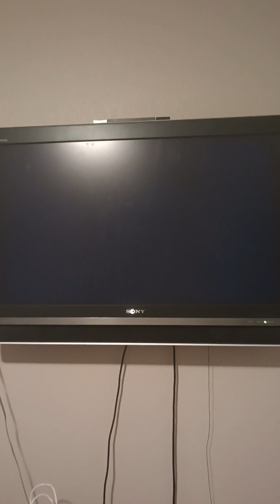Mario Kart Wii April 21st 2023